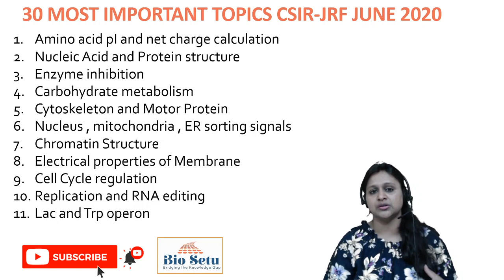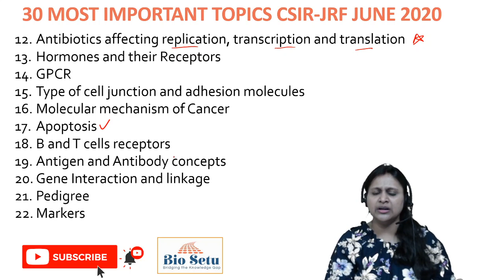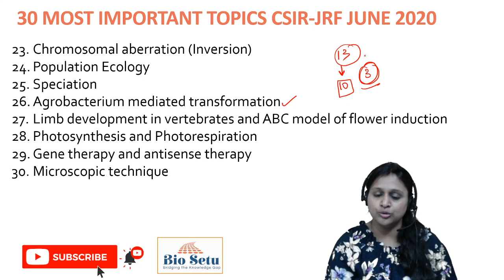30 MOST IMPORTANT TOPICS FOR CSIR-NET LIFE SCIENCE BY BIO SETU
This video is going to help all the Aspirants of CSIR-NET.
In this, we will discuss and identify the most important topics for CSIR-NET exam (Life Science) from the exam point of view.
This Video will Help learners at any stage of Preparation to Further Sharpen themselves for Upcoming CSIR-NET  Exam.

BIO SETU is an online biology channel for free online biology lectures
I  would do my best to teach biology in a simplified and most Logical way.
BIO SETU has been made with the aim to Bridge the Knowledge Gap